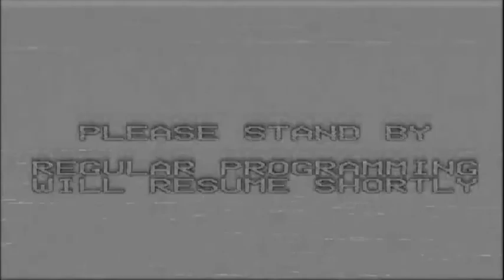City of Crooks - 2015 Teaser